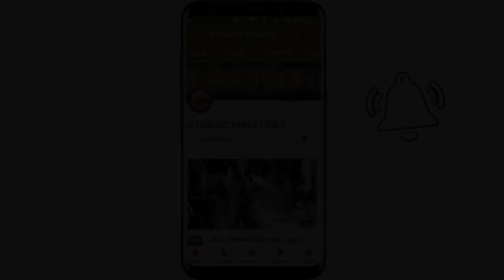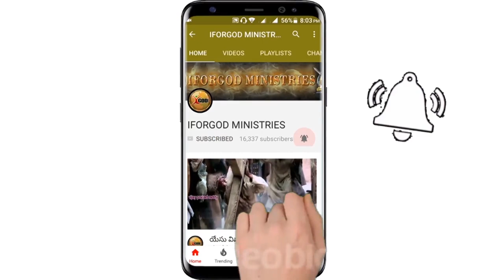అన్యజనులందరినీ దూరంగా ఉంచినవారే క్రైస్తవులా? ఈ దుర్బోధకు దూరమవ్వండి | Sunday Mandapeta Message